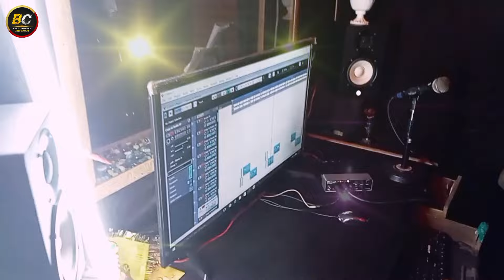video रंगादारी चौहान के बेटा।।chandan_chand chauhan_ke_beta।। सुपरहिट भोजपुरी वायरल सॉन्ग 2023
👉Composer:- Deepak Kumar
👉Author:- Deepak Kumar
👉 Publisher:- ARYAN GFX PRIVATE  LIMITED

Thx So Much

👉Album
👉Singer
👉Lyrics  - laddu gol
👉Recording :- चांद रिकॉर्डिंग स्टूडियो देवरिया
👉Video Director - Rakesh rejon
👉Poster Desine :- LG Gol
👉Director :- Rakesh Rejon
👉Company - brand chauhan entertainment